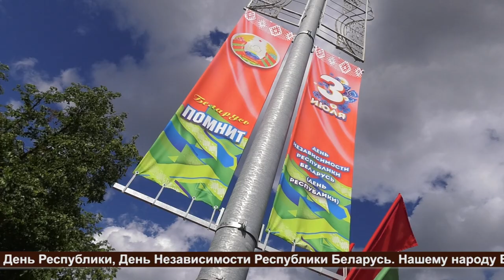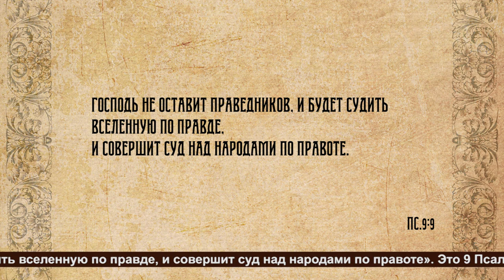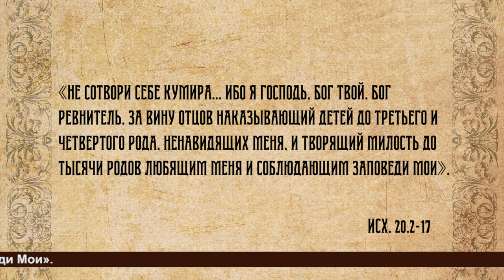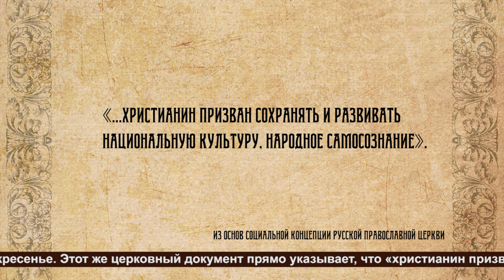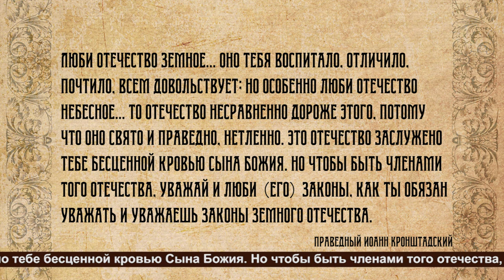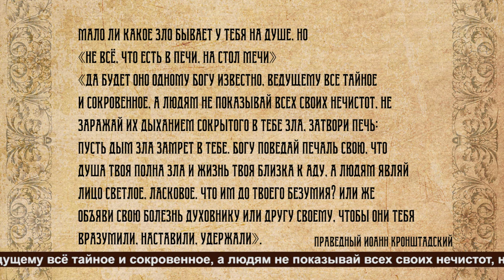Воскресная проповедь № "820" О символах Белой Руси